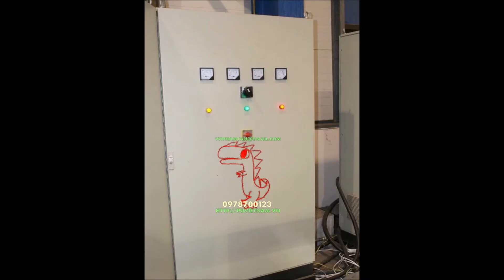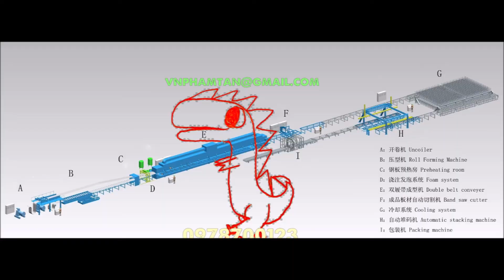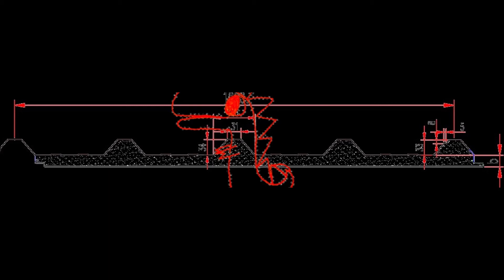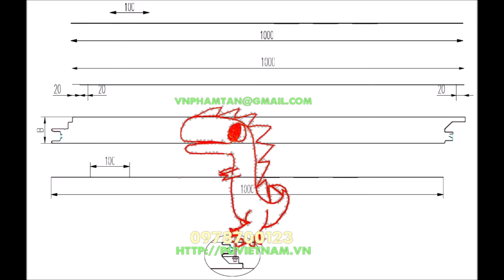Việt Nguyên Co.,Ltd Cung cấp dây chuyền panel PU liên tục 0978700123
Công ty chúng tôn cung cấp chuyên nghiệp dây chuyền sản xuất panel PUR/PIR liên tục hệ Cyclopentane và hệ trợ nở thông thường.